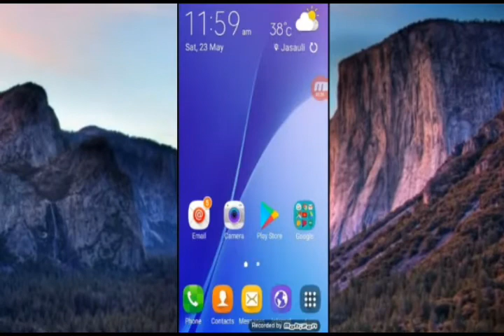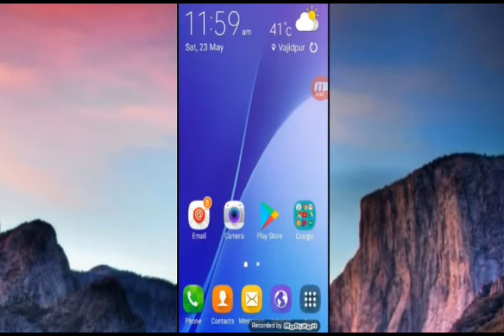Mausam ki Jankari / live weather updated / barish kab hogi kaise pata kara aaj kitni garmi hogi